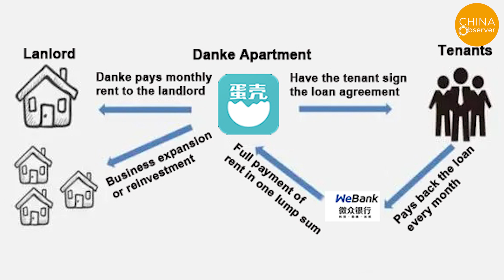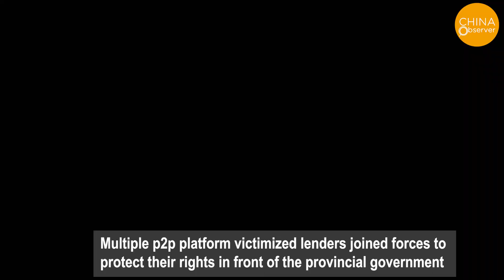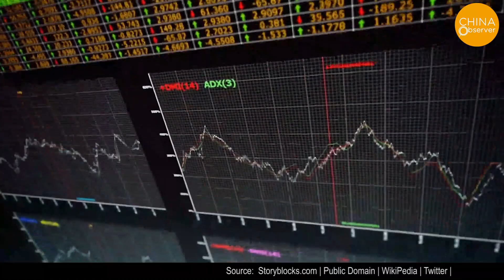Danke Apartment Run Away with Money | Ponzi scheme | P2P lending | Long Term Rental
Living in an eggshell, sounds warm and cozy. But it is as fragile as it seems. Danke Apartment, which means Eggshells in Chinese, is the second largest long term rental apartment platform in China, with more than 430,000 apartments under its management in 13 major Chinese cities. It is also the first choice of many college graduates and young white-collar workers known for its affordable prices and quality. The dissolve of Danke came too sudden that many of these tenants have not prepared for the eviction. Many similar posts appeared on Chinese social media platforms, stating they were disconnected from electricity and water. Some landlords pry open the doors of the apartment and drive the tenants out into the winter streets.
One of the long-term rental loan partners with Danke is WeBank, a Tencent company. Here's how the mechanism works: Danke pays monthly rent to the landlord with the funds provided by the bank, and the tenant pays back the loan to the bank every month.
This way, Danke obtains representation from the landlord at above-market rates, pays the landlord one month's rent or one quarter's rent, and then competes for the tenant at a lower rent. This creates a larger pool of money for Danke to invest, and they would use the investment income to make up for the difference in rent, and earn a profit from it. Or perhaps it never intended to pay back the money. This is like a "Ponzi scheme". When the money chain breaks, the bubble will burst.
Many of the victims of the Egg Shell Apartments explosion were Little Pink, which means the young people who follow Red communism. But now some of them suddenly realize, their love for the party could not make them warm in winter. For instance, this young woman who often criticzes America for nothing on social media now writes, "It’s minus degrees and I got to move in the cold wind. Can we let Danke at large? Who is going to protect us the disadvantaged group?” Well, She may never get an answer from her beloved party.